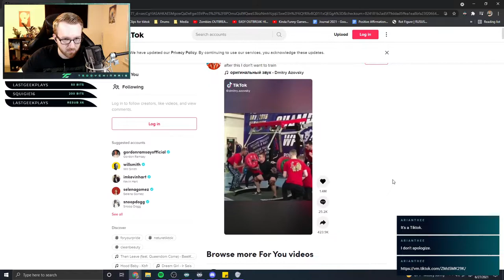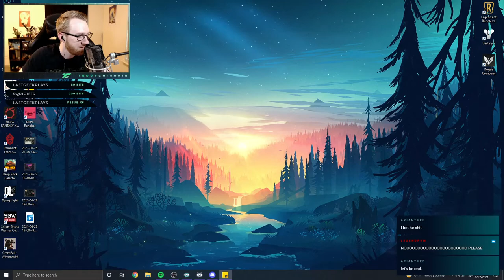Final Fantasy 7: Remake Let's Play! | Part #1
Here is part 1 to my FF7R playthrough! I've been wanting to play this game forever so I'm excited to get into it. Parts 2 and 3 will be out on Wednesday and Friday at noon. Stop by my stream on Sundays if you want to be a part of this live.

SuperKILRBuny
DragonzLucas
Zach Lemay